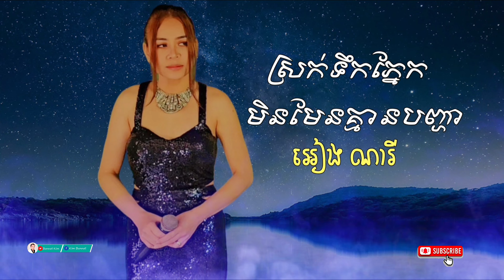ស្រក់ទឹកភ្នែកមិនមែនគ្មានបញ្ហា _ អៀង ណារី